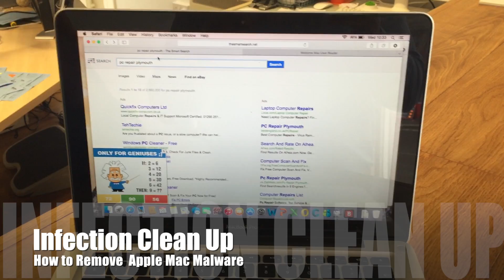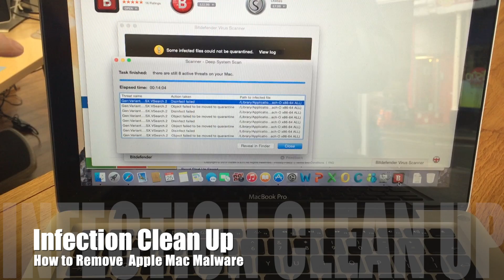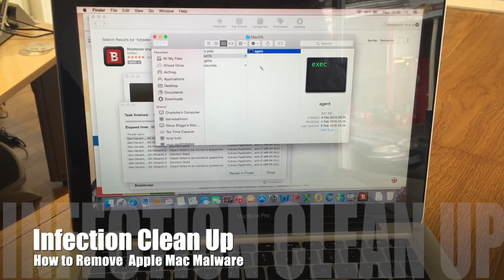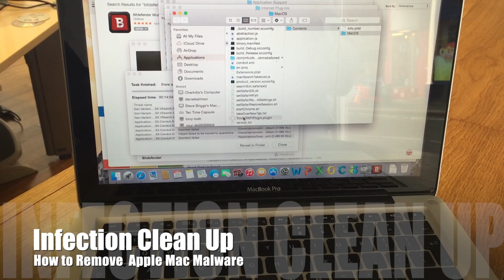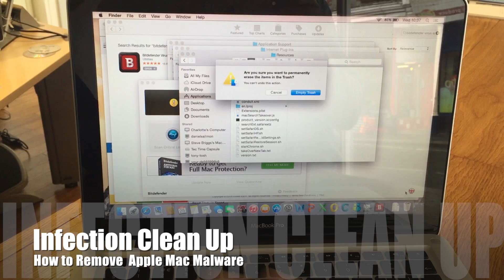How to remove Malware/Viruses from your Apple Mac, Clean Safari : EASY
It WORKS look at the likes on this video, please share!

Then Update the scanner and do a full scan and follow the easy removal as show in the video, empty the recycle bin and restart your mac.

Remove ads, pop ups, infections, malware, viruses etc.

Bitcoin - BTC
3AepdFMm5XFBbXsww1C8u5sHE45rNXPtnt

qz99v4k32f6na3s6367em9k67tctphaghype7nx20m

Ethereum - ETH
0xEeCED29F3DFfA06A90E37016b248f3051c872086

0x1a9AEc13D3Ea9F0190B7Fe7DFA9D2783c6146A23

Litecoin - LTC
LMwebMgZcU7f5YiL6tEaGhdVXfEgr4cwhD

0x - ZXR
0x973EEF671a59D927d4c3a7b7186b3847ABcc6035

Basic Attention Token - BAT
0x9cEEc1B677C2C831117cBe6aDc4a3Cc7fD499cb9

US Dollar Coin - USDC
0xC2fc89B0507dC0970E8EED8460928a010Eb12F20

XRP - Ripple
rw2ciyaNshpHe7bCHo4bRWq6pqqynnWKQg
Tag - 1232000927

Augar - REP
0xE41ADc93E1568f334017fa2bA4f50eCcc2a9b891

GDQP2KPQGKIHYJGXNUIYOMHARUARCA7DJT5FO2FFOOKY3B2WSQHG4W37
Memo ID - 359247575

EOS
coinbase
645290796